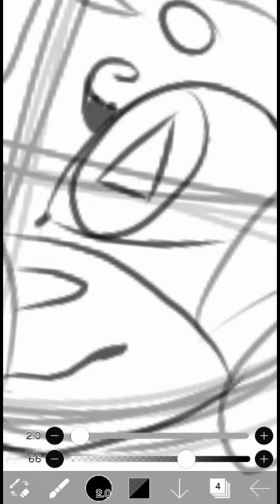Art wip of x S a t u r n x 's oc